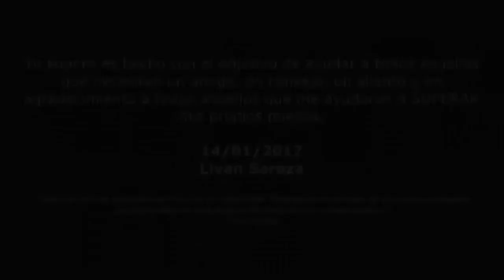Dile adios a la impaciencia que nos mata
Para que no te tomes los problemas tan fuerte, para que la impaciencia no te gane, para que sepas que es mejor esperar que expirar, para que vivas, aquí mi video más reciente luchando contra la impaciencia.